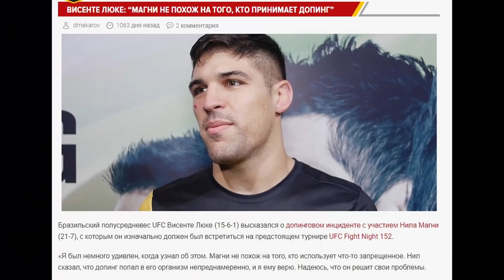Рахмонов против рекордсмена UFC! Почему этот бой станет проверкой для Шавката?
Выпуск про ММА! Шавкат Рахмонов официально получил четвертого соперника в UFC и первого - из рейтинга. У Нила Магни побед в UFC больше, чем у Шавката боев за карьеру, а еще американец - рекордсмен полусреднего веса сразу по нескольким показателям. Я разберу подробно карьеру Нила, расскажу, что он представляет из себя как боец и как человек, а еще объясню, почему этот бой называют проверкой для Шавката

Наш телеграм со ссылками на прямые трансляции боев и матчей, видео голов и нокаутов, главными новостями спорта